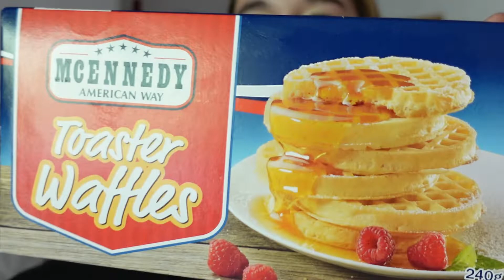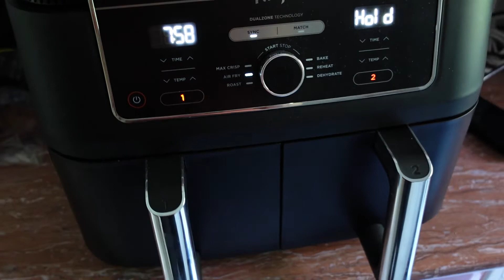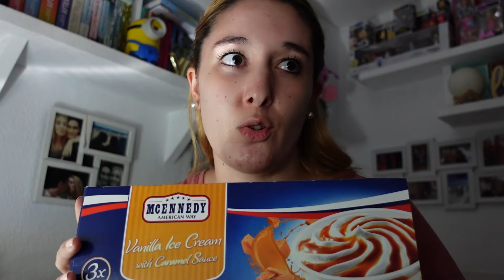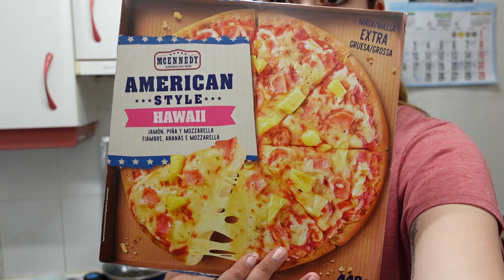pruebo durante un día comida de la marca MCENNEDY de Lidl 💙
¡Hola a todos!  Hoy os traigo un vídeo en el cual pruebo variedad de comida americana, ya que el Lidl sacó la semana americana y aproveché.
¡Y si todavía no le diste like, déjame un like y subscribete!

⁎ Peoople: itsmeeryy
⁎ Cámara: Sony Vlog ZV-1
⁎ Editor de vídeos: Movavi Video Editor Plus 22
Si llegaste hasta aquí, déjame en los comentarios que videos te gustaría ver en mi canal o si te gustaría que hiciera algún video sobre algo en especial :)